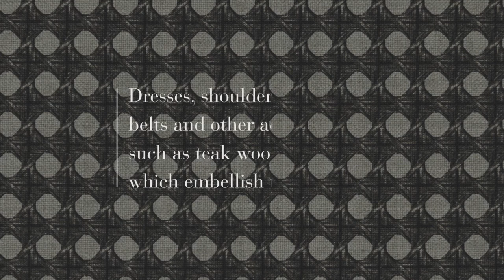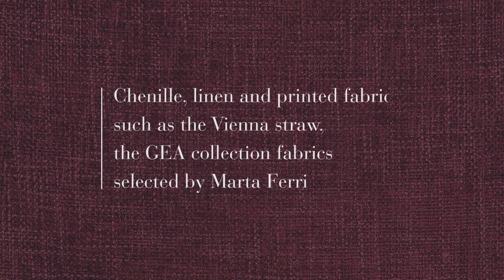The Styling Closet - By Marta Ferri for Molteni&C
A new way to array the Gliss Master Wardrobe system and the Master Dressing walk-in closet. A capsule collection conceived by stylist and designer Marta Ferri. “The styling closet by Marta Ferri for Molteni&C” are attires and unique creations intended to display the different features of the clothes storage furniture designed by Molteni&C.